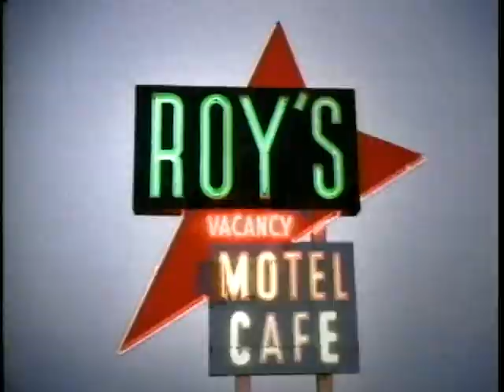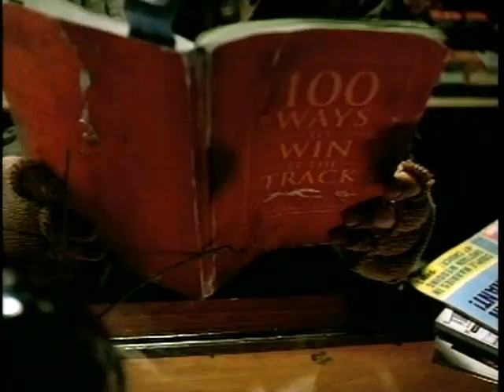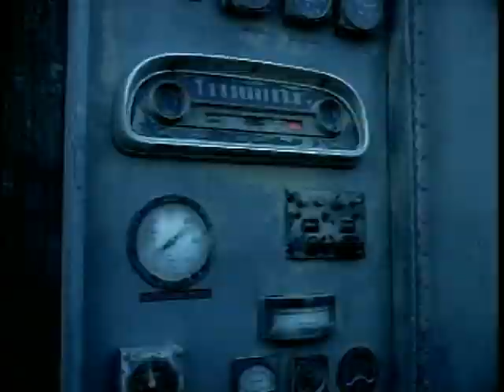Qwest TV commercials. George Parker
Qwest TV Campaign